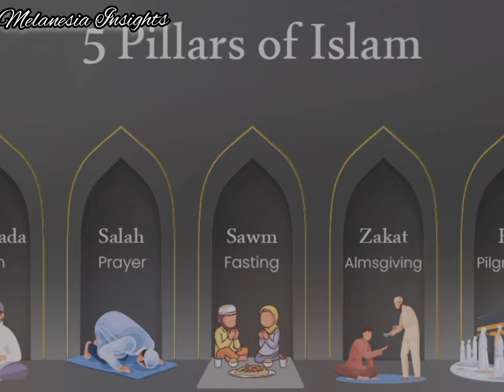Part1: William Nanua Kapris: The life story of one of PNGs notorious C.R.I.M.I.N.A.L in 2.41 minutes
Explore the captivating yet dark tale of William Nanua Kapris, a notorious criminal whose life story unfolded as a series of audacious escapades in Papua New Guinea. From his early days in West New Britain to the headlines of robberies, abductions, and escapes, Kapris left an indelible mark on the nation's criminal history.

In this video, we delve into Kapris' intriguing background, his conversion to Islam, and the criminal activities that shook the streets of Papua New Guinea. Uncover the details of his multiple escapes from prison, his involvement in high-profile robberies, and the events that led to his eventual demise.

Join us on a journey through the timeline of William Kapris, a man whose life was entwined with crime, daring escapes, and a dark legacy that still echoes in the annals of Papua New Guinea's criminal history.

Background music courtesy: Dark suspense mystery background music (No Copyright) by Power music factory YouTube channel:

 / powermusicfactory

We provide best stock free music on our YouTube channel and we upload new content everyday. In case you need loose stems for uploaded music or session files please write us back we will provide it to you.

If you are film maker and want music according to your requirements then please let us know we’ll try our best to make sure you meet your needs.

We put our best to provide quality music for the creators so please don’t forget to give us the credit if you use any of our music.

 /power-music-.  .

 /top-10-world-2.  .

  /powermusicfa.  .

 /top10world9

  /top10worldreddit